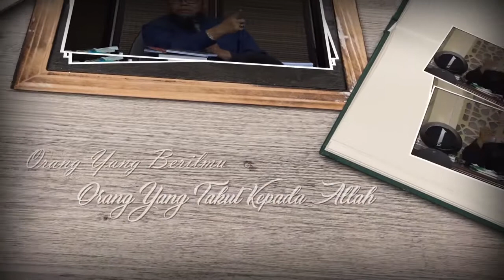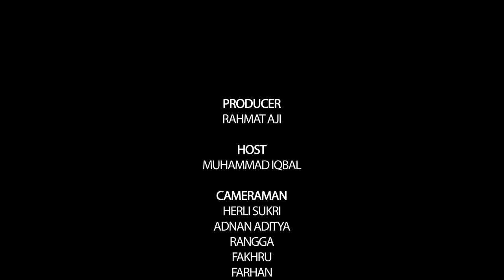Mutiara Ilmu - Persiapan Pra-Nikah & Kesehatan Pasutri - Ustadz. Dr. Raehanul Bahraen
Mari memperdalam ilmu tentang Islam dengan pemahaman para sahabat bersama Niaga TV

Download Aplikasi Kami di Google Play Store:
"Niaga TV"

Untuk liputan dan iklan hubungi 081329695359,